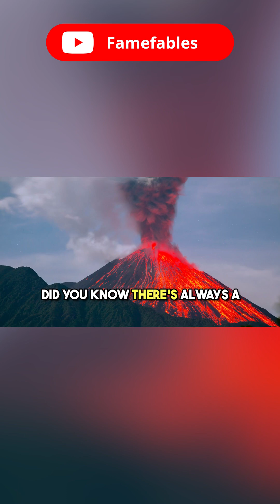A Volcano is Erupting Somewhere Right Now 🌋 | You Won’t Believe Where!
🌋 Did you know there’s a volcano erupting right now somewhere on Earth? From lava-spewing giants to underwater explosions, our planet is constantly reshaping itself.

In this video, we explore the most active volcanoes in the world, what makes them erupt, and how often it actually happens (spoiler: more than you think!).

🧠 Stay curious. Stay amazed.